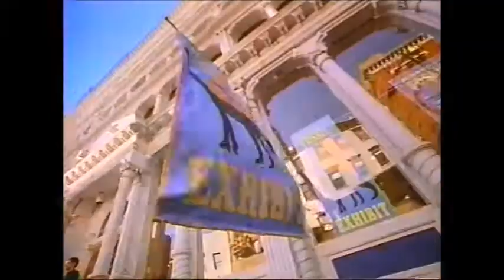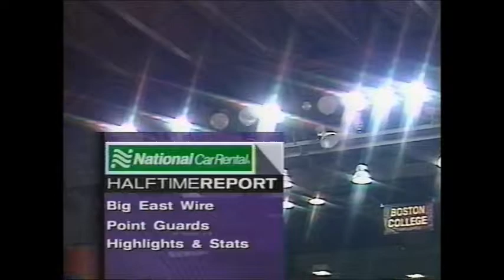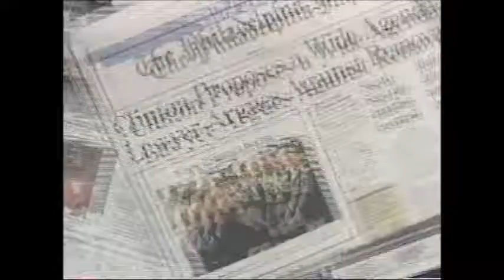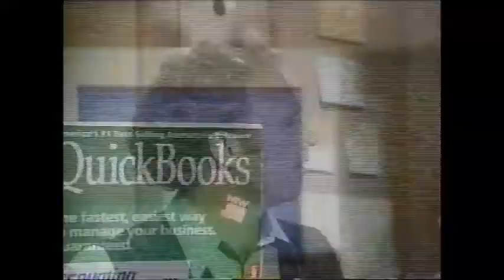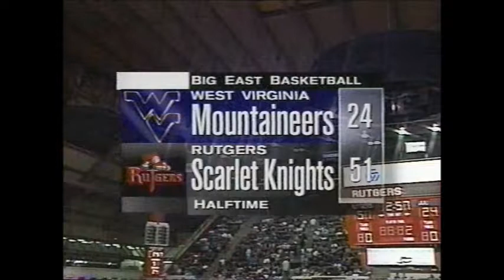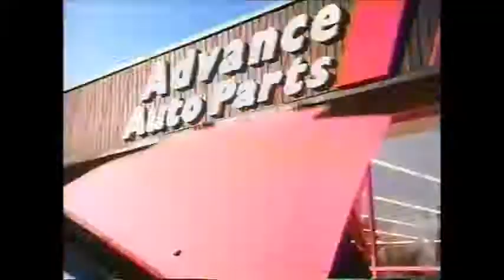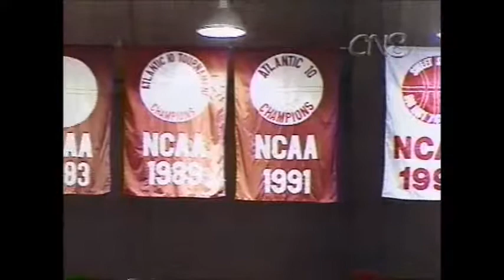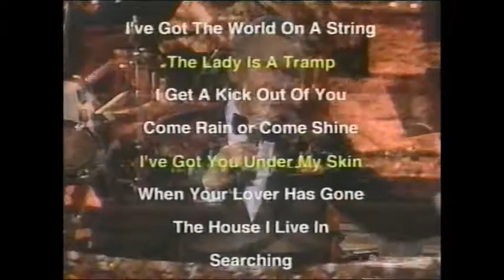Rutgers vs. West Virginia Basketball '98-'99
After losing 63-65 at the WVU Coliseum at the end of December, Rutgers host the Mountaineers in Piscataway and get even in a big way.